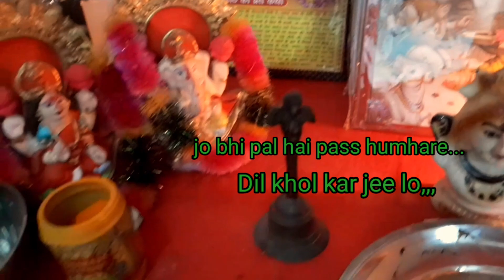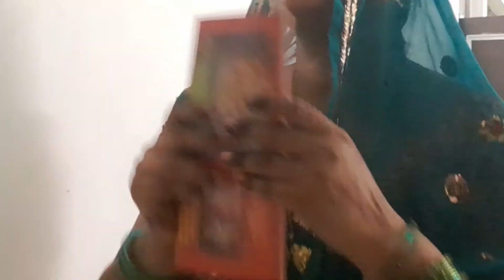Hariyali Teej Vlog 💚 | Me and My Mom Vlogs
2022 hariyali teej
hariyali teej kab ki hai
hariyali teej 2022 date
teej vrat katha
hariyali teej katha
hartalika teej 2022
हरियाली तीज
teej kab ki hai
kajari teej 2022
हरियाली तीज पूजा विधि
2022 teej
hariyali teej ki kahani
krishna bhajan
teej vrat ki katha
हरियाली तीज 2022
teej 2022
kahani
hariyali teej song
hariyali teej geet
hariyali teej ki katha
hariyali teej vrat puja vidhi
when is teej 2022
sawan
हरियाली तीज व्रत कथा
हरियाली तीज कब है
ये भजन
जरूर सुनना
जरूर सुनना ये भजन
super bhajan 2022
hit bhajan
hariyali teej ki puja kaise karen
teej song
new bhajan
2022 ke bhajan
2022 radha krishna bhajan
2022 krishna ji ke bhajan
2022 krishna hits
2022 radha krishna hits
2022 krishna song
2022 radha rani bhajan
hindi bhajan 2022
shyam bhajan
july teej 2022
katha
shiv ji ki kahani
sawan 2022
sawan maas ki kahani
sawan ki kahani
sawan somwar
shorts
teej vrat ki kahani
teej vrat kahani
hariyali teej vrat 2022
hartalika teej song
ambey bhakti
teej ke bhajan
teej vrat
hariyali teej kahani
hariyali teej 2022 date and time
hariyali teej 2022 kab hai
hariyali teej date 2022
hariyali teej ki puja
hariyali teej 2022 mein kab hai
hraiyali teej 2022
teej puja 2022
hariyali teej vrat ki puja kaise karen
hariyali teej puja 2022
teej puja vidhi
hariyali teej vrat vidhi
sawan me teej kab hai
vrat katha
teej vrat kaise kiya jata hai
shiv parvati katha
teej ki kahani
hariyali teej bhajan
bholenath
hariyali teej ki puja vidhi
2022
hariyali teej pooja vidhi
hariyali teej ke bhajan
हरियाली तीज कथा
hartalika teej
hariyali teej date time muhurt 2022
kajli teej kab hai 2022
हरियाली तीज कब की है
har har mahadev
hariyali teej special song
ramayan
hariyali
hariyali teej song 2022
mathura
vrindavan
boldsky
sukriti roy
sandhya choudhary
sandhya
hariyali teej status
shiv
barsane ke bhajan
pebble art
craft ideas for children
craft for kids to make
somwar
pebble art and craft
हरियाली तीज व्रत
तीज
हरियाली
hartalika
teej ka vrat kaise kiya jata hai
hariyali teej ka vrat kaise rakhte hain
सावन में तीज कब की है
तीज पूजा सामग्री
तीज व्रत कथा
जुलाई में तीज कितनी तारीख को है
हरतालिका तीज कब है
तीज व्रत कब है
hariyali teej vrat katha hindi me
hariyali teej saas ki thali
teej vrat vidhi
teej kab manayi jaayegi 2022
hariyali teej festival 2022
teej ka vrat kaise karte hai
july ki teej kab padegi
savan mein teej kab hai
aaj ke bhajan
hariyali teej bhakti song
shivratri
hariyali teej story
katha hariyali teej ki
mahima hariyali teej ki
hariyali teej bhajan 2022
hariyali teej special katha
hariyali jhula geet
teej puja vidhi video
hariyali teej video songs
हरियाली तीज व्रत महिमा
teej puja
हरियाली तीज की पूजा विधि
hariyali teej par kiski puja hoti hai
hariyali teej ki puja kaise karni chahie
hariyali teej puja at home
hariyali teej puja vidhi in hindi
hariyali teej puja vidhi 2022
hariyali teej puja samagri
hariyali teej puja vidhi or bhog prasad
hariyali teej puja
31 july 2022
aaj ki hariyali teej ki vrat katha
aaj ki hariyali teej ki kahani
aaj ki hariyali teej ki katha
hariyali teej vrat katha today
hariyali teej vrat katha in hindi
hariyali teej vrat katha 2022
hariyali teej katha today
hariyali teej katha 2022
hariyali teej kahani 2022
bhakti gatha 7 m
teej vrat ki aarti
teej vrat aarti
teej ki aarti
teej mata ki aarti
hariyali teej ki aarti
हरियाली तीज की आरती
hr
new haryanvi songs haryanavi 2022
new haryanvi ragni 2022
latest haryanvi ragni
हरियाणवी रागनी
haryanvi ragni competition
hit
latest
new haryanvi ragni
haryanvi ragni 2022
bhole ji baran bare ne
new samdhi samdhan song 2022
संध्या चौधरी देहाती समधी समधन song
समधी/समधन
sankar
balaji
mohanran
rasiya
song
ragni
shambhu
sandhaya
mahakal
sandhaya choudhary
pravachan in hindi
bhagwat
sadhguru
bhakti dhara
inspirational video
motivational video
bhakti
kripaluji maharaj ke pravachan
kripalu ji ke pravachan
kripaluji maharaj old memories
kripalu maharaj ke pravachan
kripaluji maharaj kirtan
jagadguru kripalu parishat
jagadguru shree kripalu ji maharaj
radha govind dham
jagadguru shri kripaluji maharaj
kripalu ji maharaj ke pravachan
kripaluji maharaj
हरियाली तीज क्यों मनाया जाता है
हरियाली तीज क्यों मनाते है
हरियाली तीज क्यों मनाई जाती है
हरियाली तीज 31 जुलाई 2022
uttrakhand ke raja
hariyali teej kyu manaya jata hai
hariyali teej kyu manate hai
hariyali teej kyu manai jati hai
hariyali teej 31 july 2022
adiyogi
banke bihari mandir
banke bihari
banke bihari temple vrindavan time table
banke bihari temple location
mathura bankey bihari temple
banke bihari temple miracles
history of banke bihari temple vrindavan
banke bihari maharaj temple